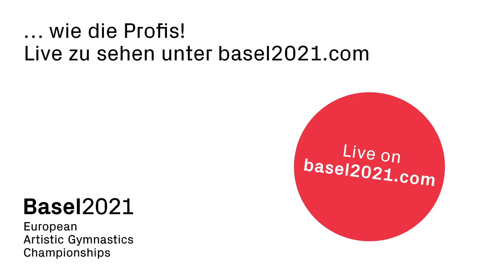Achtung bei der Einfahrt von Tram und Bus!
Kunnt e Bus und kunnt e Tram,

machsch besser nit e gross’ Tamtam!

D’BVB seit Danggscheen und wünscht e gueti und sicheri Fahrt.